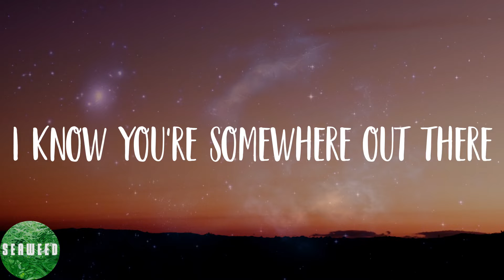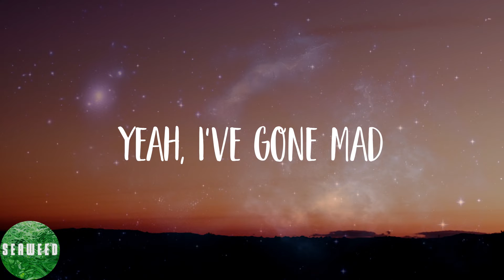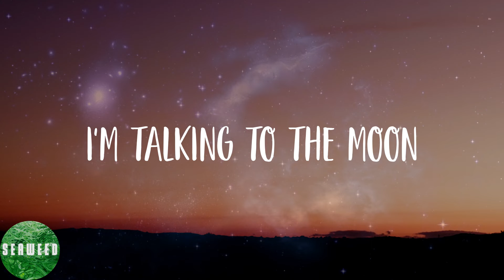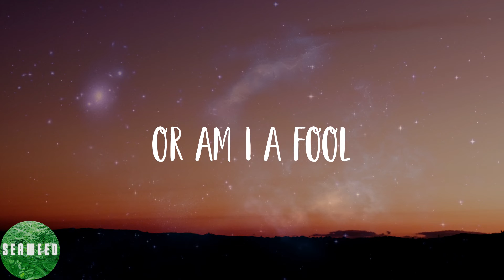Bruno Mars - Talking to the Moon (Lyrics)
🌟Lyrics:
Oh
(Ah) Oh-oh-oh
(Ah) Oh-oh-oh
(Ah)